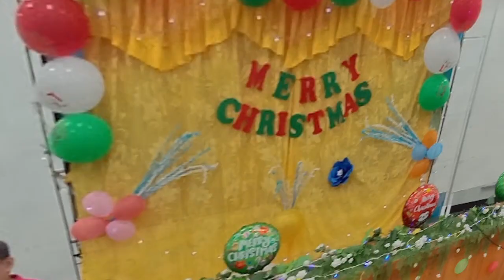From Algorithms to Achievements: The Mathematics Department Year-End Gala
From Algorithms to Achievements: The Mathematics Department Year-End Gala is a vibrant year-end celebration focused on fun and festivity. This event is a departure from the usual academic focus, filled with entertaining games and exciting raffle prizes. It's an opportunity for teachers to unwind and enjoy a more relaxed atmosphere, celebrating the end of the academic year with laughter and light-hearted activities. The gala is a perfect blend of joy and camaraderie, fostering a sense of community within the mathematics department.